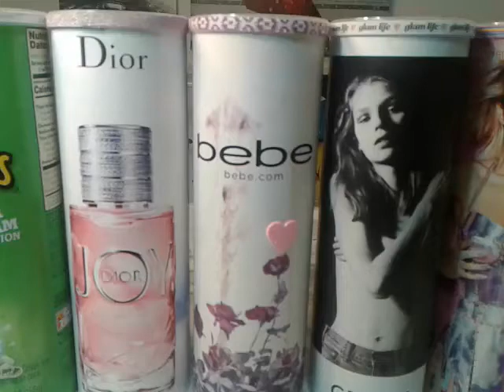Glam Pringles Tube.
Hello my Jetseters, today I'm showing you some GLAM  Pringles  tubes.
In the next few days, i will be uploading craft videos. Thank you for being patient.